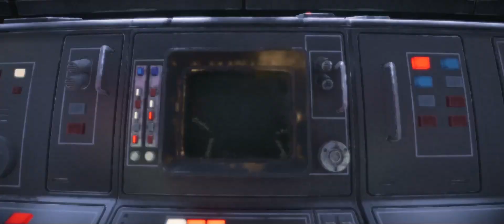Exploring an IMPERIAL Space Station | Star Wars Outlaws (#6)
I'm just a simple outlaw trying to make my way in the galaxy.
⬇ More Links ⬇
𝙁𝙊𝙍 𝙔𝙊𝙐𝙍 𝘾𝙊𝙉𝙎𝙄𝘿𝙀𝙍𝘼𝙏𝙄𝙊𝙉...

𝘼𝘽𝙊𝙐𝙏...
Experience the first-ever open world Star Wars™ game, set between the events of The Empire Strikes Back and Return of the Jedi. Explore distinct locations across the galaxy, both iconic and new. Risk it all as Kay Vess, a scoundrel seeking freedom and the means to start a new life, along with her companion Nix. Fight, steal, and outwit your way through the galaxy’s crime syndicates as you join the galaxy’s most wanted.

Explore distinct locations with bustling cities and cantinas. Race across sprawling outdoor landscapes on your speeder. Each location brings new adventures, unique challenges, and enticing rewards if you’re willing to take the risk.

Live the high-stakes lifestyle of an outlaw. Turn any situation to your advantage with Nix by your side: fight with your blaster, overcome enemies with stealth and gadgets, or find the right moments to distract enemies and gain the upper hand.

Take on high-risk, high-reward missions from the galaxy’s crime syndicates. Steal valuable goods, infiltrate secret locations, and outwit enemies as one of the galaxy’s most wanted. Every choice you make influences your ever-changing reputation.

Pilot your ship, the Trailblazer, as you engage in thrilling dogfights with The Empire and other foes. Find the right opportunities to chase, evade, and attack to get the upper hand.